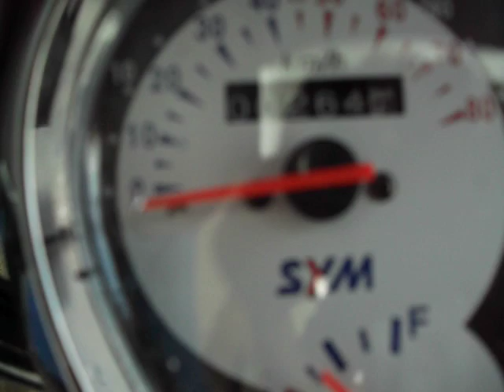SYM MIO 50 STARTING AND RUNNING 49cc EXCELLENT LITTLE SCOOTER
Sym mio excellent compact little scooter it is easy to start and starts first time every time without giving it throttle which is ideal for my wife, the build quality is excellent, the only thing i have done is changed the engine oil at 250km for fuchs silkolene fully synthetic 10w30 race oil and smith and allen 85w140 gear oil, the gear oil is mineral based so i may change it every 2500km instead of every 5000km as i strugled to find that grade of gear oil in synthetic, i like many of the features on this scoot the remote fuel cap and remote seat opening its quite a lively engine at 3.7bhp it accelerates quickly before hitting its restricted speed of about 28mph gone are the days when you could push 30mph plus out of a restricted scooter, this scooter pulls very well even with 2 people on board and because it feels so well built it feels like you are not overloading the scooter if you wanted a 49cc 4 stroke that could carry a passenger i would say this would be your best choice.